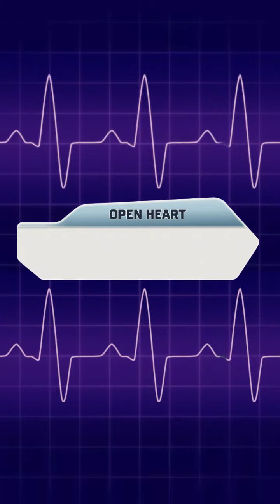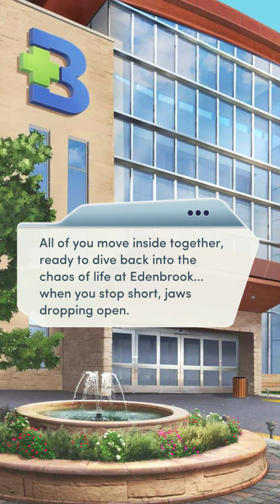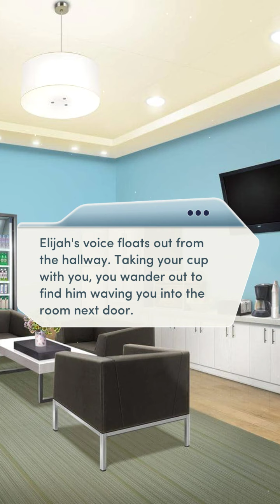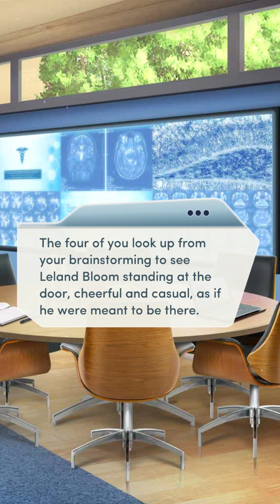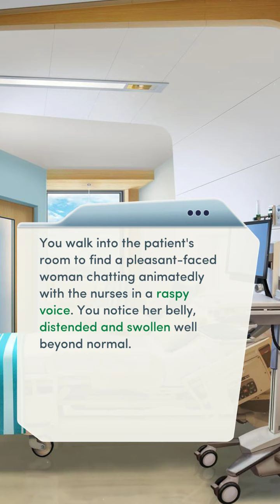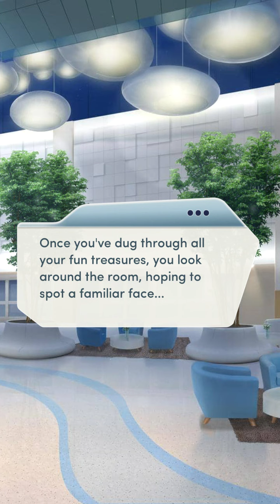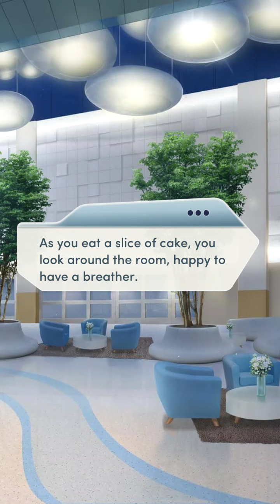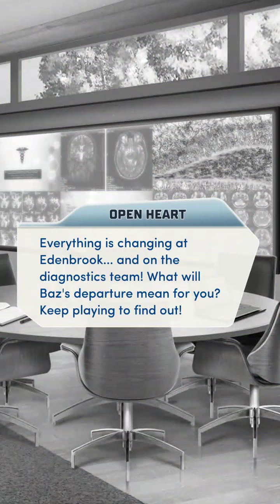Open Heart: Third Year / CH1: Edenbrook 2.0 (MLM/Male MC) | Ethan Ramsey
Bloom has reopened Edenbrook and given it a makeover. But will it really be for the better?

CHOSEN CHOICES

[] Exciting!
[] Sad.
[⭕️] Exhausting.

[] Is perfect for you!
[⭕️] Will that be exciting enough?
[] Does that mean you’ll be working at Edenbrook with us?

[] Baz.
[] Ines.
[⭕️] Ethan.

[] Good for us!
[⭕️] Ominous.
[] Like a lot to get used to.

[] Bloom must be doing pretty well.
[⭕️] Goodbye, med school debt!
[] Who wants to go in on a yacht with me?

Hell yes! (💎12)
[⭕️] An espresso Romano.
[] A cappuccino.
[] A hazelnut iced mocha with whipped cream and chocolate drizzle!

[] Bet you can’t beat my Turbo Sofia high score!
[⭕️] I challenge you to a ping-pong match!

[] Race Elijah to the finish and grab those bonus points!
[] Take my time to collect point gems!
[⭕️] Serve hard and fast!
[] Serve it just over the net.

Jackie
[] You dreamed of stretching out and getting massaged every day for work?
[⭕️] What’s your favorite part of all this?
[] Who cares about helping people when we have on-tap massages!

[⭕️] Making out?
[] A nap?

[] Looks like you need a ‘new Edenbrook’ cappuccino!

[] You’re always welcome!
[] We need to focus on the patient.
[⭕️] Yes, you’re interrupting.

[⭕️] I vote yes, of course!
[] Actually… I vote no.
[] I abstain.

[] Worry he’ll interfere?
[] Have second thoughts about the case we picked?
[⭕️] Want to talk about what’s bugging you?

[] Baz.
[] Harper.
[⭕️] You, Ethan.

[] Cancer.
[⭕️] Cirrhosis.
[] Digestive issues.

[] Gently.
[⭕️] Bluntly.

[⭕️] Also ordering a full-body scan.
[] Good for now.

[⭕️] An apple.
[] All the junk food.
[] A bottle of seltzer.

Revamped (💎25)
[] I’m super excited about it!
[⭕️] Meh. Just one more work function.

[] Cover for Baz.
[⭕️] Say I can’t get a hold of him.

[] Elijah.
[] Sienna.
[⭕️] Aurora.

Talk to Ethan.
Let’s get out of here! (💎18)
[⭕️] How did you know it was here?
[] Should I be worried?
[] Got any mixers under the mattress?

[⭕️] What was it like, when you were an intern?
[] How are you enjoying the party?
[] Are you still anxious about all the changes?

Kiss me.
[] To make you feel good.
[⭕️] Your hands on me.

[⭕️] Pin you down and have my way with you.
[] Let you control me.

[] But I can’t take all the credit.
[] Next time, hand me a tough one.
[⭕️] I’m surprised Dr. Emery didn’t pick up on it.